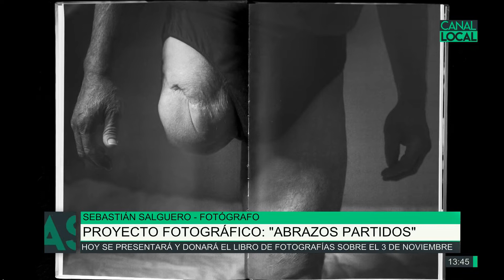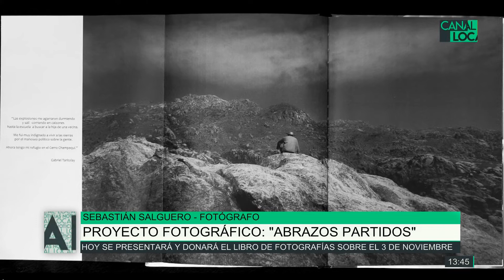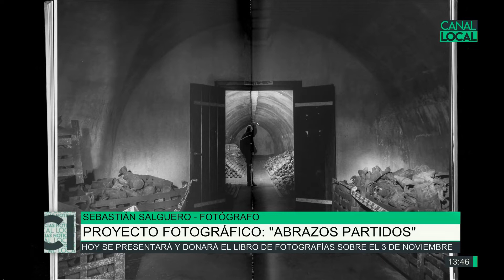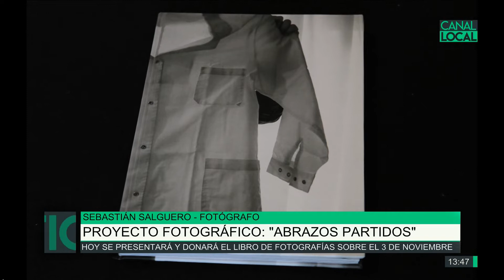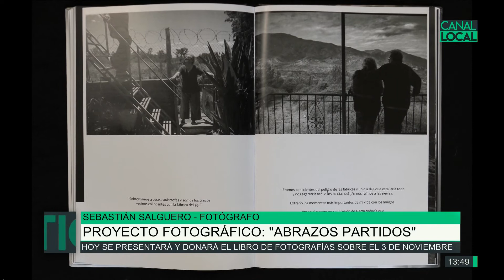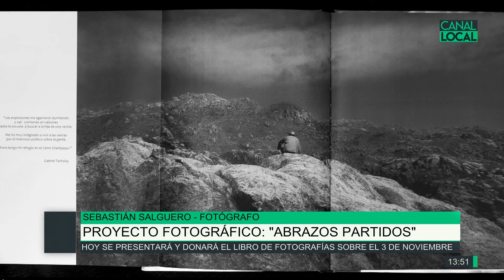Proyecto fotográfico "Abrazos Partidos", Sebastián Salguero